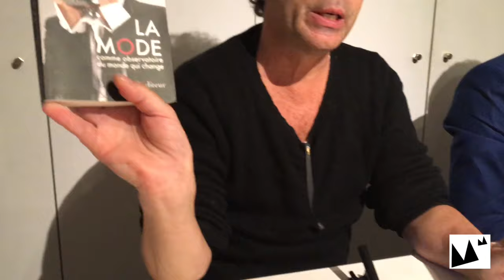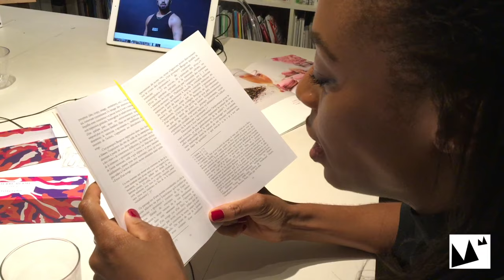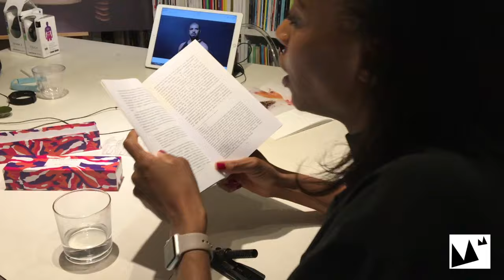MM RADIO - Lunch Show : Les Invités Choisissent Leur Livre De La Semaine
Les invités du jour, Vincent Martinier - directeur marketing et communication de TomTom France et Gérald Cohen - fondateur du concours babybrand, avec Angela Peauty conseillent leur choix de lecture dans la section LIVRE DE LA SEMAINE du Lunch Show.